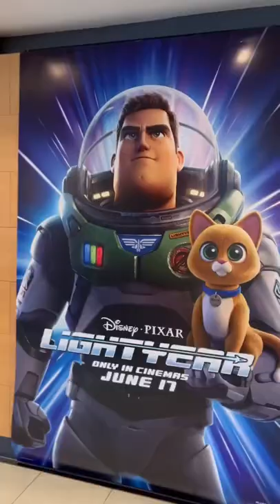Come see Lightyear with us ✨🚀